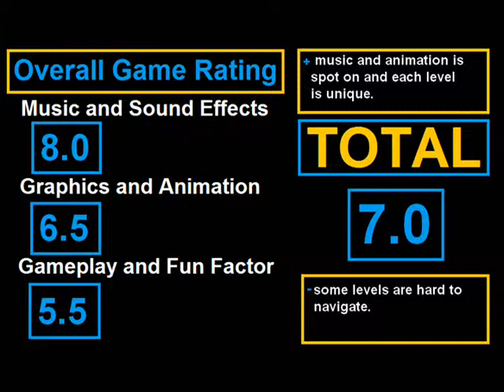Pink Goes to Hollywood - Sega Genesis Review #208 (Retro Sunday)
This is a gameplay video taken from Pink Goes to Hollywood for the Sega Genesis. This game was developed by Manley and Associates and published by TekMagic in 1993. The plot follows Pink Panther in his travels through Hollywood and various movie sets. Review and rating are at the end of the video.